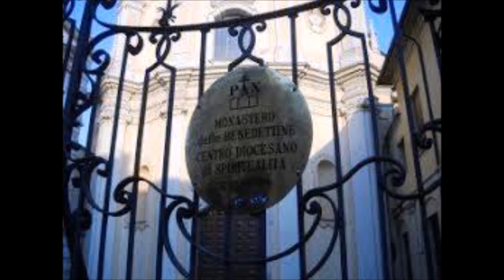26 luglio 2023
Madre Emmanuel Corradini. Monastero San Raimondo. Piacenza